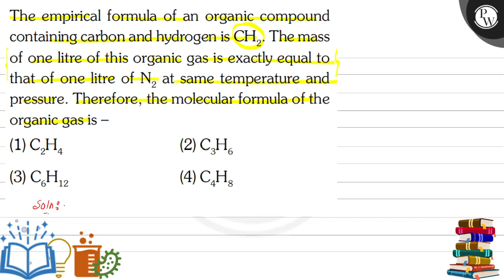, The empirical formula of an organic compound containing carbon and hydrogen is CH_2. The mass o...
, The empirical formula of an organic compound containing carbon and hydrogen is CH_2. The mass of one litre of this organic gas is exactly equal to that of one litre of N_2 at same temperature and pressure. Therefore, the molecular formula of the organic gas is -
(1) C_2H_4
(2) C_3H_6
(3) C_6H_12
(4) C_4H_8, ,